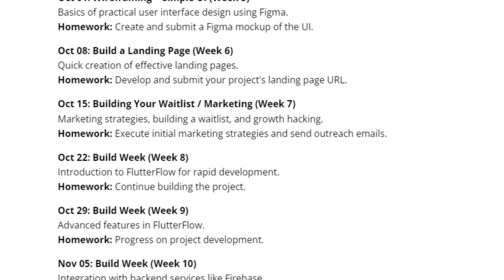I’m Teaching FlutterFlow At UC Berkeley!